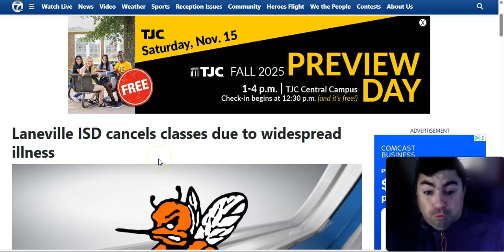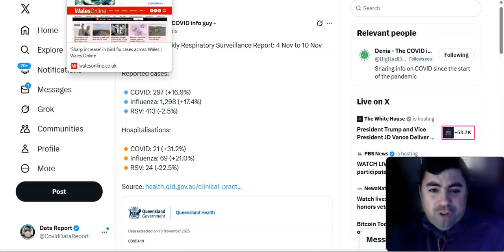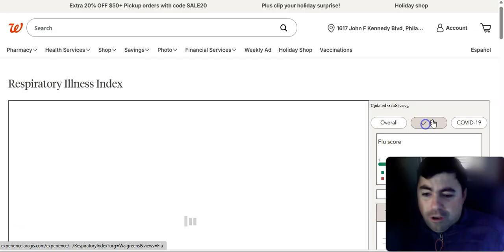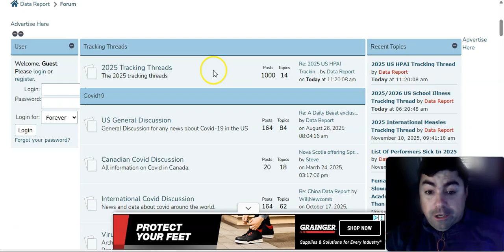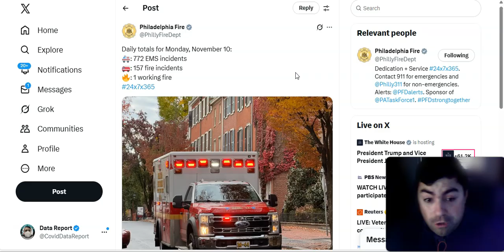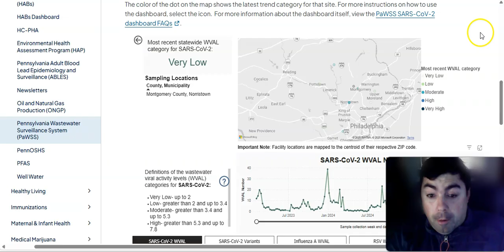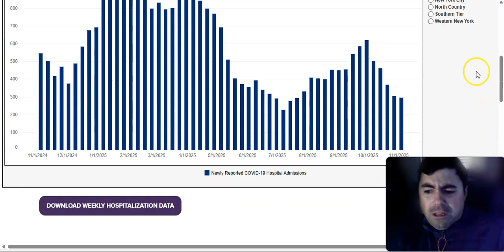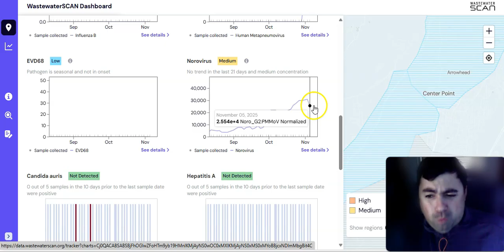Thanksgiving Is Likely To Be A Virus Superspreader Again This Year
The Tuesday edition of the virus update with the latest news and data of the day.